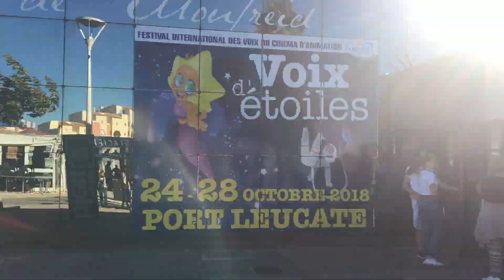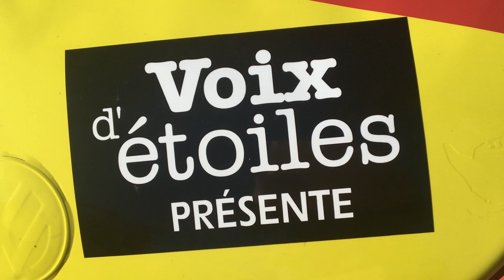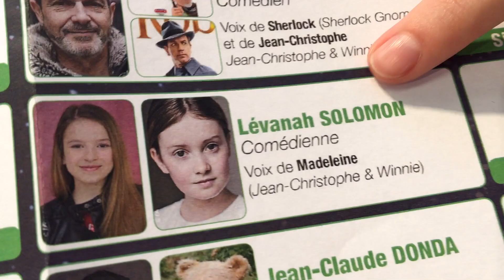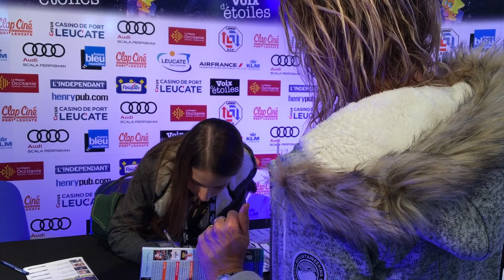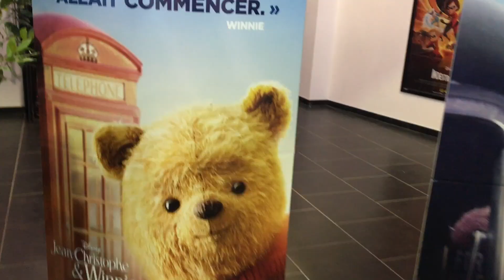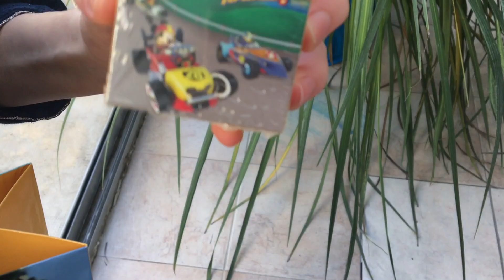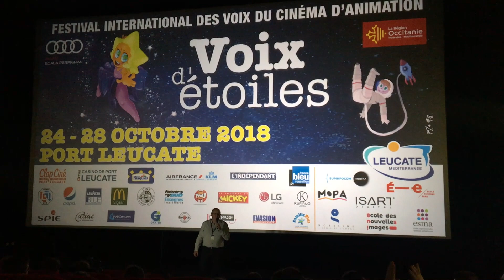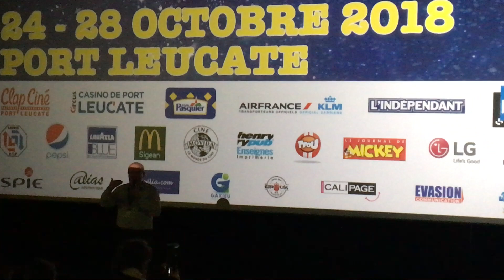J'ai décroché mon étoile !!!! Lévanah&FML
Quand je rencontre le public du Festival Voix d'Etoiles, il y a quelque chose de magique ! Un grand merci à la Ville de Port-Leucate, à Monsieur le Maire, à sa fille et à toute l'équipe qui organise et qui contribue à la réussite de ce bel événement ! Pour en savoir plus sur le Festival

🔎Instagram d’Eythan : Eythansolomon
🔎Instagram de Karine : karinesolomon
🔎Facebook de la chaîne : Lévanah Solomon’s Family
🔎Facebook de Karine : Karine Eythan Lévanah SOLOMON

✉️ Tu veux nous écrire ? Lévanah SOLOMON'S Family - 32 RD 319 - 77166 GRISY SUISNES